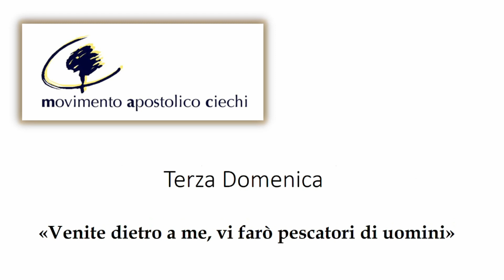don Alfonso Giorgio - Commento al Vangelo del 26 Gennaio 2020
Movimento Apostolico Ciechi
Riflessioni dell'assistente spirituale don Alfonso Giorgio per il Vangelo di domenica 26 Gennaio 2020